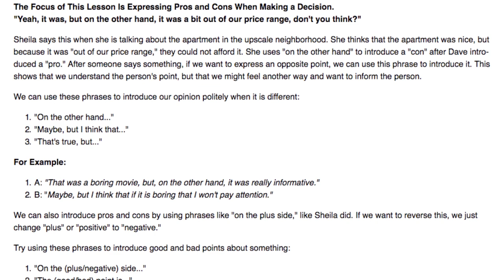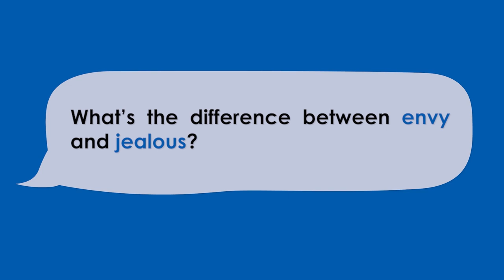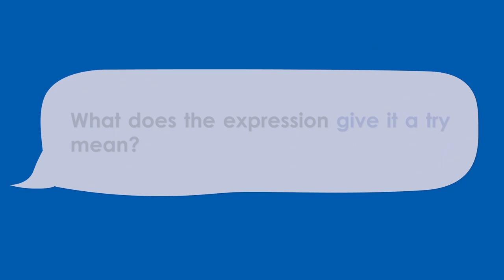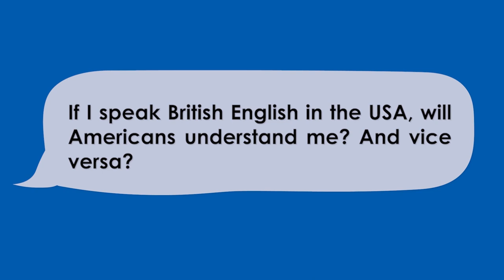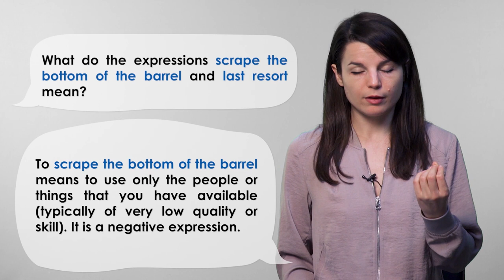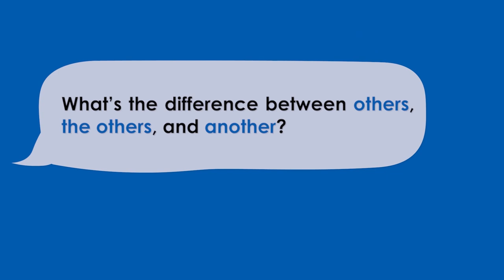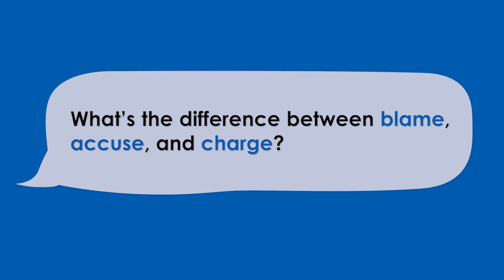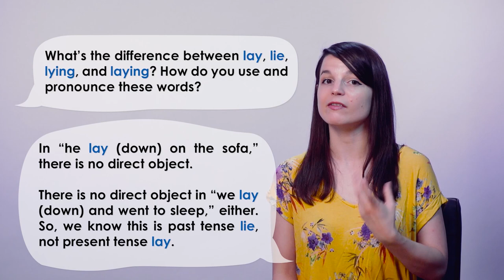English Grammar in 1 Hour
This is the best video to get started with English grammar!
Click here to access personalized lessons, tons of video series, wordlists and more!

In this video, you’ll get started with English grammar. You will discover the key points of English Grammar! This is THE place to start if you want to start learning English, and master both reading & writing.